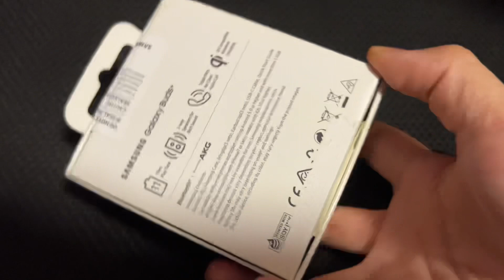Samsung Galaxy Buds+ earphone 耳機